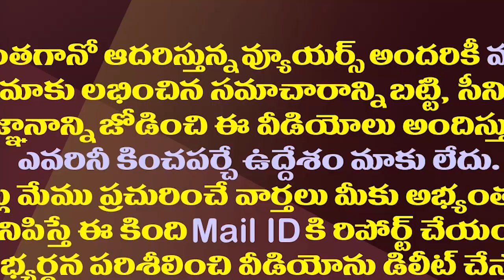పవన్ కళ్యాణ్ కు ఢీల్లీ నుంచి వరుస షాక్ లు.!| BJP Giving Shocks To Friendly Party Chief Pawan Kalyan